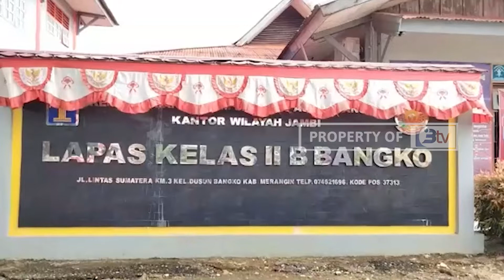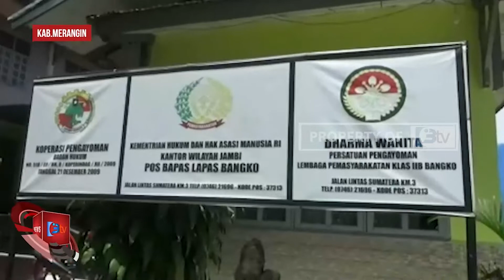LAPAS BANGKO USULKAN 248 NAPI DAPAT REMISI KEMERDEKAAN